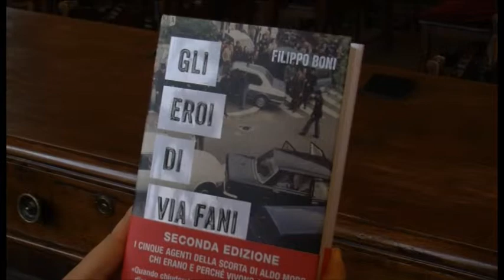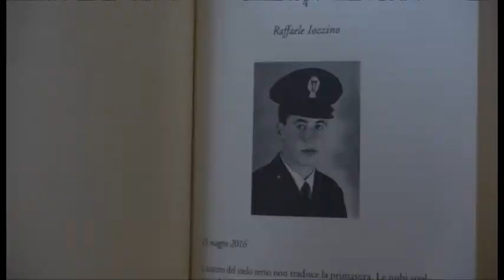Delitto Moro, Arezzo commemora gli eroi di via Fani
A quarant’anni dalla scomparsa di Aldo Moro, anche la città di Arezzo commemora la morte del grande statista, senza tuttavia dimenticare le persone che al suo fianco si sono sacrificate per il Paese: “Gli eroi di via Fani” è il volume con cui Filippo Boni ha deciso di rendere omaggio ai cinque uomini della scorta uccisi dalle Brigate Rosse durante il rapimento del leader della Dc, il 16 marzo 1978. Il libro è stato presentato nella Sala dei Grandi della Provincia di Arezzo in un evento promosso dalle Acli aretine alla presenza dell’autore e di Pier Luigi Castagnetti, esponente della Dc e ultimo segretario del Partito Popolare Italiano.
Servizio di Beatrice Bertozzi. Riprese di Gianni Stanganini.
TSD News del 18 maggio 2018.